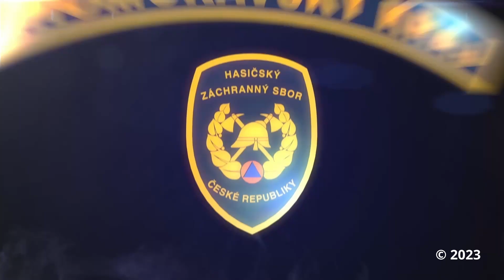Výcvik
Čtvrtek 8. června 2023 - V posledních dnech absolvovali brněnští a břeclavští hasiči specifickou sérii výcviků, které se zaměřovaly na manipulaci s autobusem po dopravní nehodě. Využili jsme k tomu prostor v průmyslovém areálu na okraji Brna a starý vrak autobusu. U reálného zásahu bychom zohledňovali riziko poškození autobusu, což jsme v případě vraku nemuseli řešit a soustředili se spíš na technické provedení samotného vyproštění vozidla.

Hasiči si vyzkoušeli různé scénáře, se kterými se mohou u zásahů setkat. Jednalo se např. o manipulaci s autobusem, který zapadl přední částí do příkopu, dále také manipulaci s vozidlem, které skončilo v příkopě nakloněné na boku a hrozilo převrácením, nebo se hasiči museli vypořádat s nedostatkem místa ve velmi úzkém prostoru, kde se nedá ustavit vyprošťovací automobil na plné vyložení.